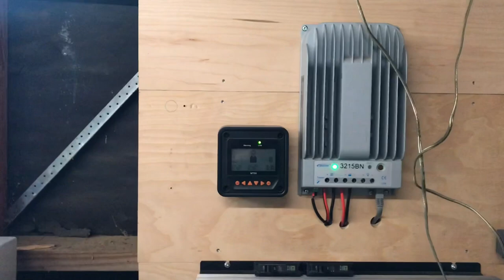New Solar Project. Adding solar to the house.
Preparing to add solar power to the house